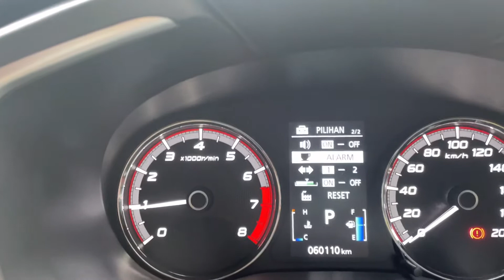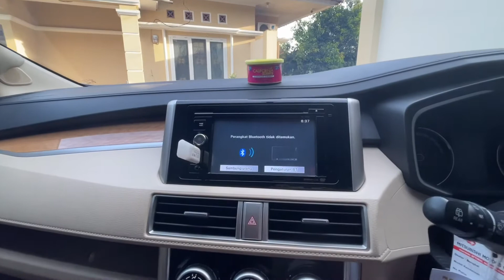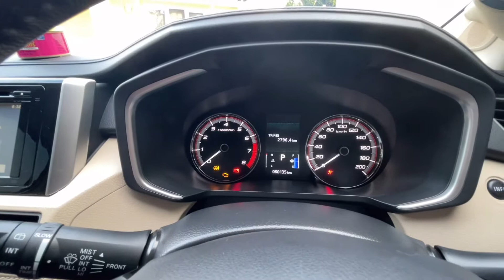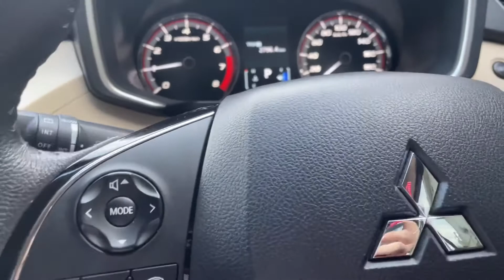Mitsubishi Xpander Ultimate 2019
Mitsubishi Xpander Ultimate Type AT